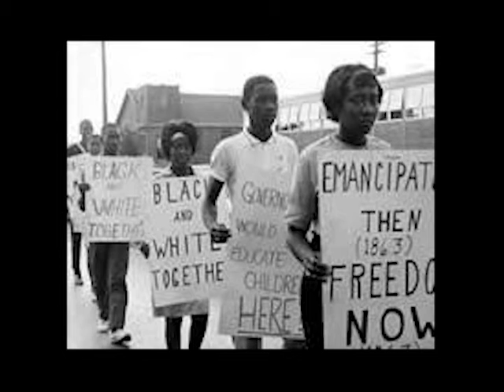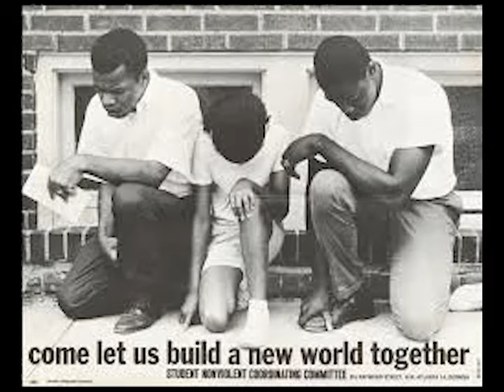SNCC documentary UNIV 1301